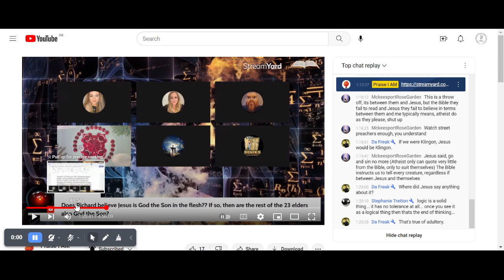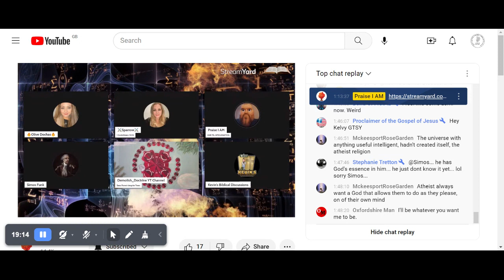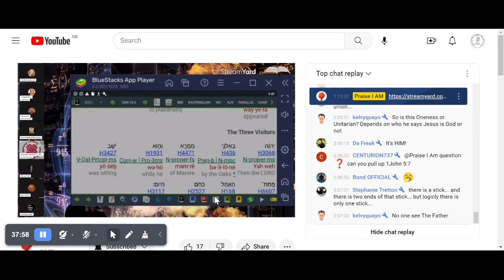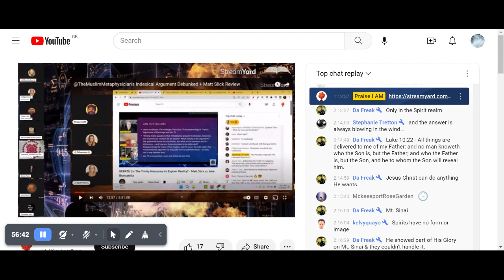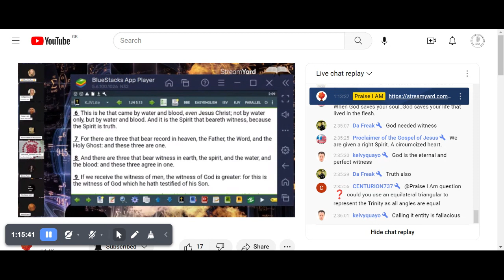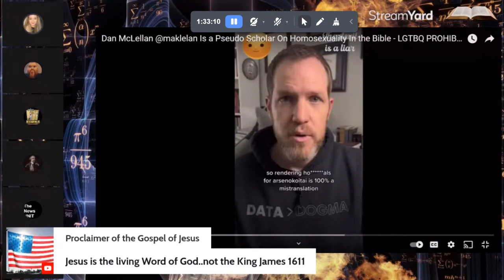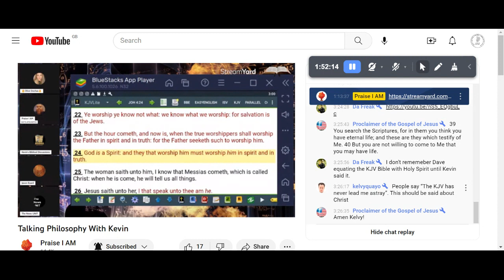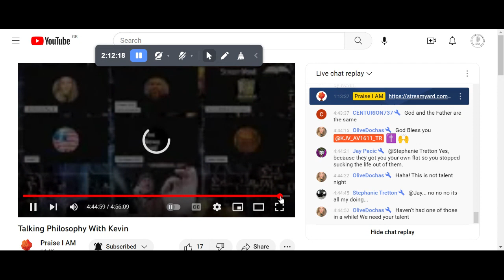Talking Philosophy With Kevin YouTube